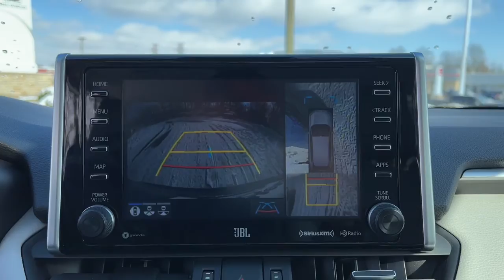2019 Toyota RAV4 Delaware, Powell, Westerville, Dublin, Galena, OH T212351A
Magnetic Gray Metallic Used 2019 Toyota RAV4 available in Delaware, Ohio at Byers Toyota. Servicing the Powell, Westerville, Dublin, Galena, OH area.

Byers Toyota
1599 Columbus Pike

2019 Magnetic Gray Metallic Toyota RAV4 Limited AWD This Toyota RAV4 has many features and is well equipped including, Collision Avoidance System, Adaptive Cruise Control, Leather Seats, Heated Seats, Blind-Spot Monitors, Lane Keeping Assist, Touchscreen Controls, Backup Camera, Keyless Access with Push Button Start, Automatic Headlights, Apple CarPlay, Android Auto, Bluetooth Hands-Free, Remote Start, Heated Mirrors, Multi Zone Climate Control, Air Conditioning, Memory seat, Power driver seat, Power Liftgate, Power moonroof, Radio: Entune 3.0 Premium Audio w/JBL/Clari-Fi, Rear window defroster.Priced below KBB Fair Purchase Price! CARFAX One-Owner. Clean CARFAX. YOUR #1 E-COMMERCE DEALER IN CENTRAL OHIO.Internet pricing is subject to change and is Plus Tax, Title and $250.00 Doc Fee.